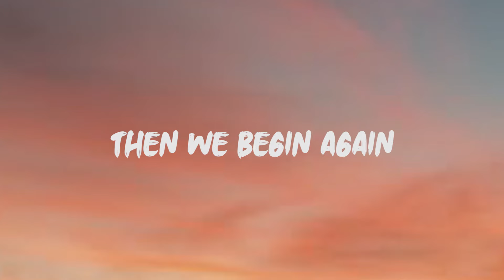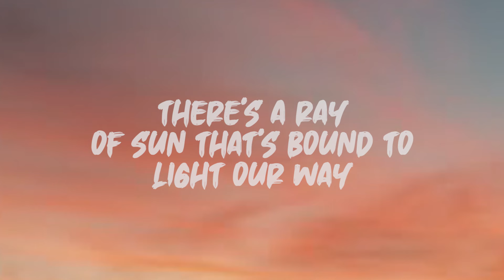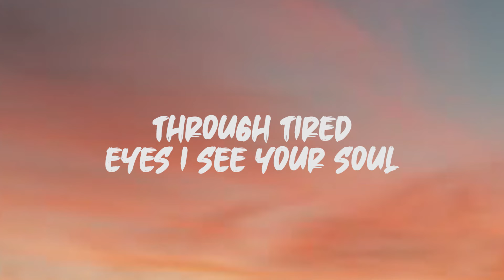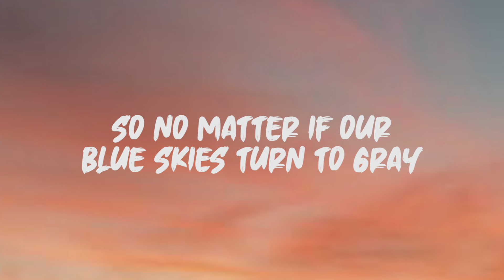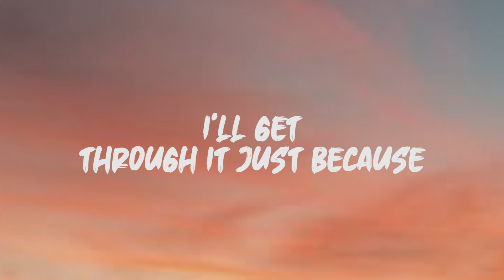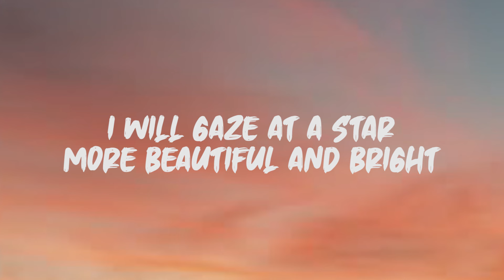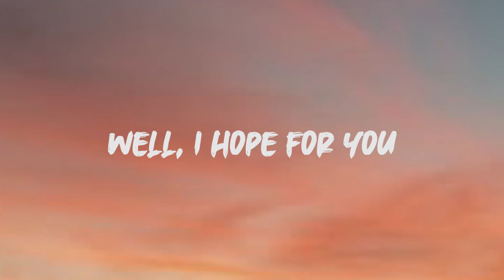Moira Dela Torre - We And Us (Lyrics)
Lyrics: Moira Dela Torre - We And Us

Rainbow notes up on the wall
Dancing children under rainfalls
Perfect sunset set to ten
Then we begin again
There's a ribbon in the sky
Painting rivers on the moonlight
Moving pictures say the words
Of a story that begins

I'll hold your hand and wipe your tears
We'll laugh until we run out of years

'Cause no matter if our blue skies turn to gray
There's a ray of sun that's bound to light our way
And although the roads are rough
I'll get through it just because

I'll have my you
You'll have your me
No matter what may come
We'll have our we and us

Through tired eyes I see your soul
Promise you'll never be alone
When you need life I'll give you rest
When you ask for good I'll give you best

And once again I was caught off guard
The best surprise is when you gave your heart

So no matter if our blue skies turn to gray

We'll have our we

And as you gaze at the stars tonight
I will gaze at a star more beautiful and bright
And I wish I could do this forever

We and us oh
You and me
You and me
We and us
Forever

We'll get through it just because

Well, I hope for you